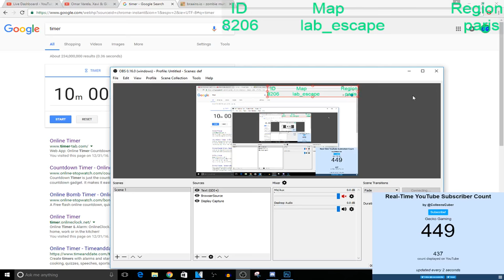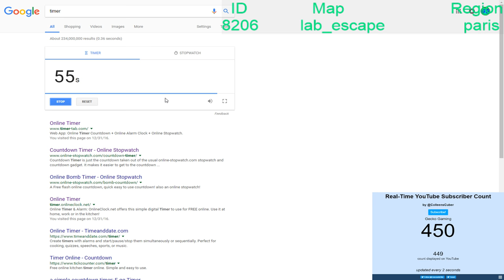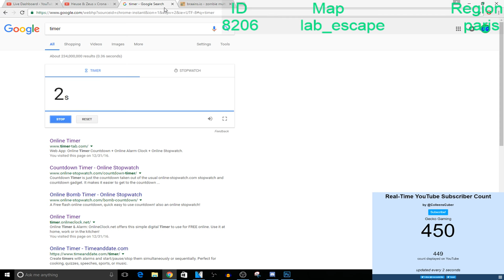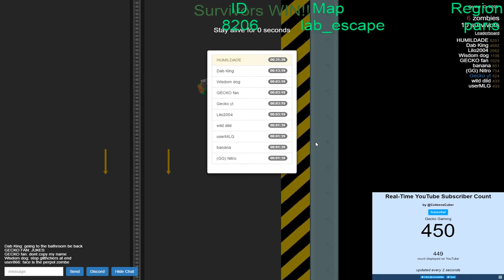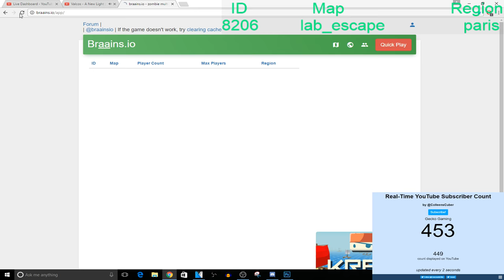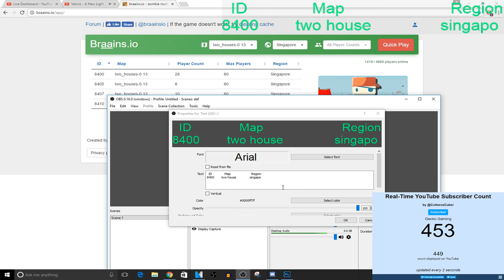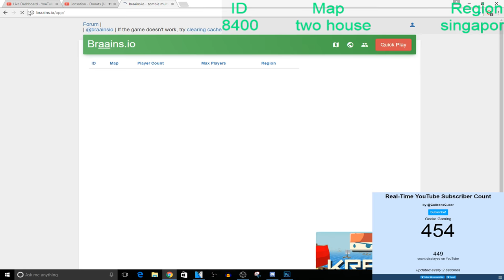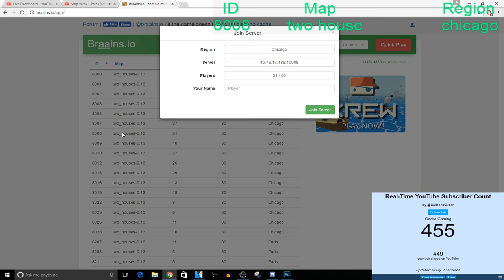Gecko Gaming Live Stream BRAAINS.IO!! FAN PLAY!!!!!!!! #3